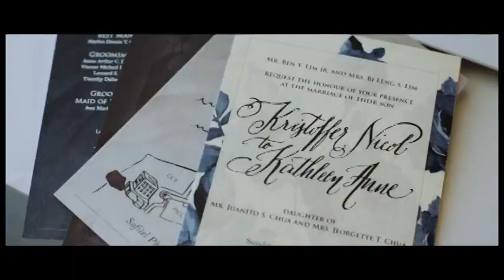Tof and Kato by Jason Magbanua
San Agustin Church/Sofitel Harbour Tent